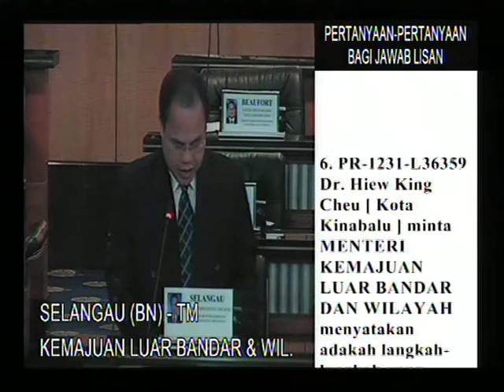Langkah-langkah yang diambil untuk meningkatkan pembasmian kemiskinan di Sabah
MP Kota Kinabalu - Hiew King Cheu-Langkah-langkah yang diambil untuk meningkatkan pembasmian kemiskinan di Sabah - Parliament Malaysia - 14/04/10